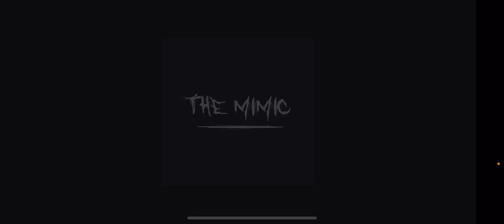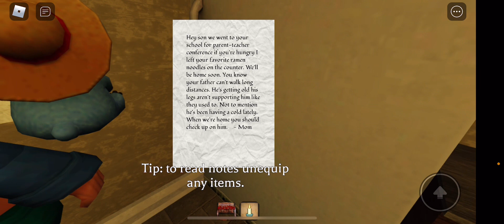Playing Roblox The Mimic!! PART 4!! Ft @hloopler and @hmmizu!!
Credit: @Roblox!!